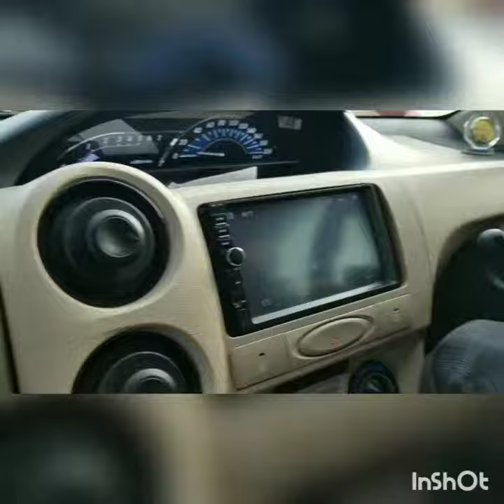Surprise visit to India punjab for wedding. 2019